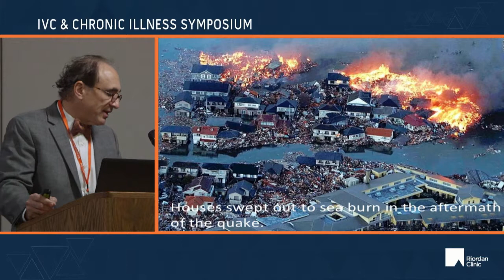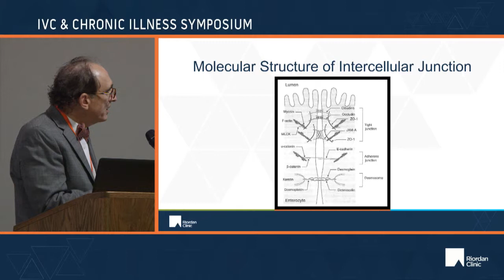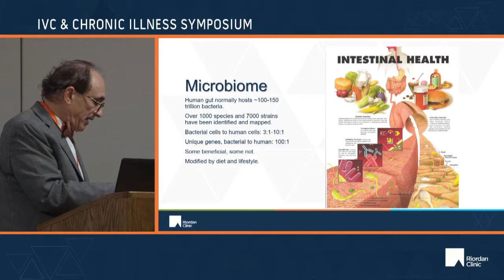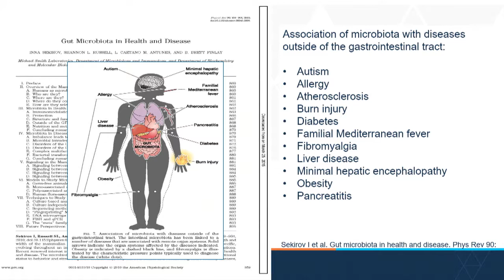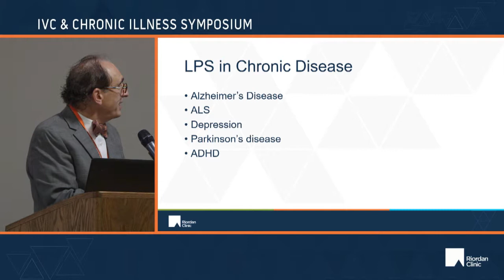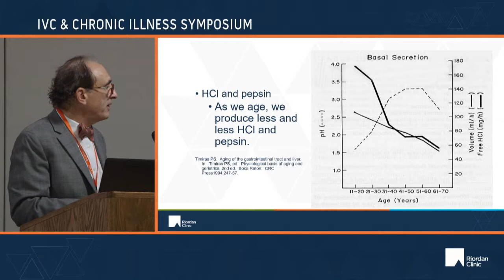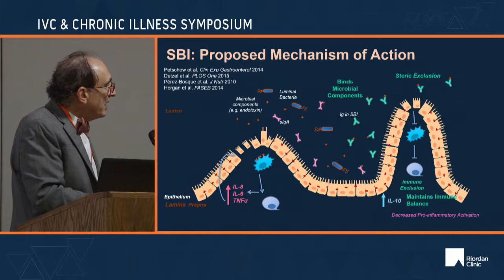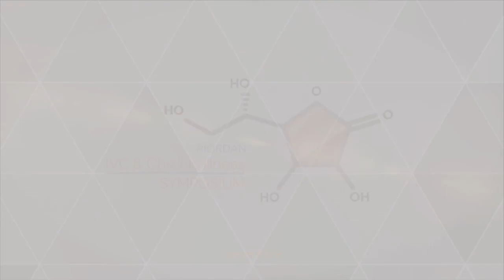The GI Tract-The Epicenter for Chronic Disease – Tom Taxman, MD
This presentation was recorded live at the 2016 IVC and Chronic Illness Symposium hosted by the Riordan Clinic. To find out more about the Riordan Clinic

Working as a pediatric gastroenterologist in Cleveland, Dr. Taxman has observed how got dysfunction typically plays a central role in most if not all chronic illness. He will share an exciting new way to break the enteropathic cycle “the leaky gut.”